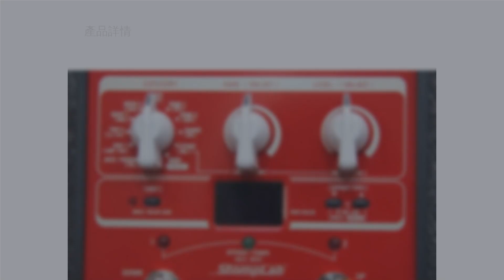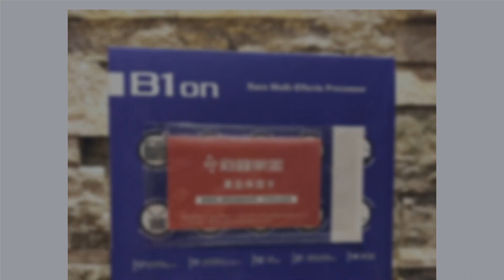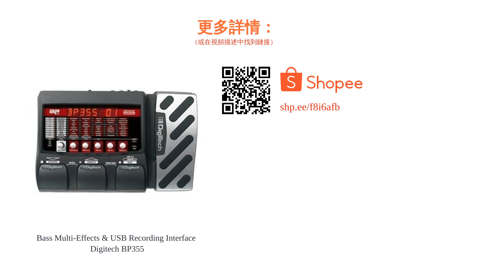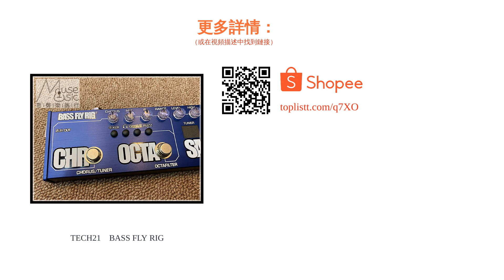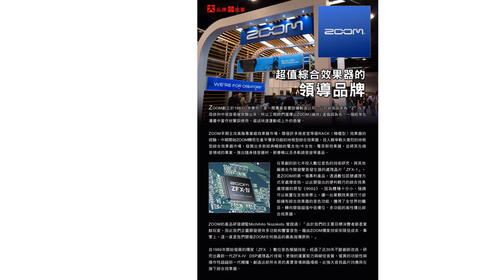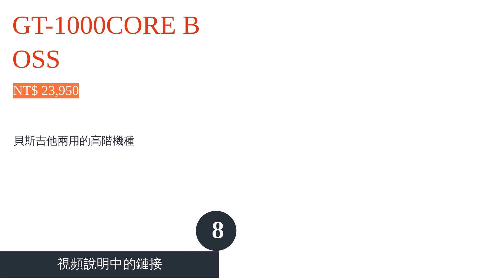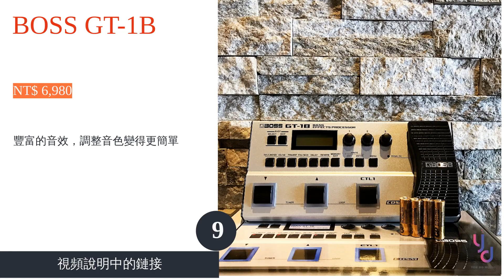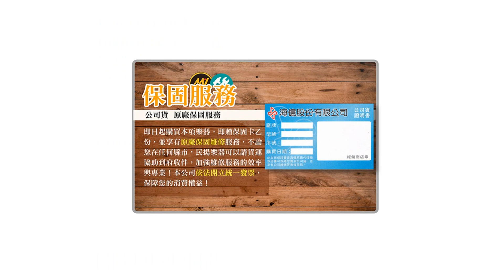10大Bass綜合效果器推薦排行榜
10大Bass綜合效果器推薦排行榜

視頻中的產品:

00:10 #1 - VOX STOMPLAB 1B SL1B (NT$ 2,784)

00:56 #2 - ZOOM B1ON (NT$ 2,600)

01:44 #3 - Bass Multi-Effects & USB Recording Interface Digitech BP355 (NT$ 8,544)

02:41 #4 - TECH21　BASS FLY RIG (NT$ 12,000)

03:26 #5 - B3NEXT MULTI-EFFECTS PROCESSOR FOR BASS ZOOM (NT$ 7,280)

04:13 #6 - MULTISTOMP BASS PEDAL ZOOM MS-60B (NT$ 3,980)

05:01 #7 - BASS MULTI-EFFECTS PROCESSOR ZOOM B1 FOUR (NT$ 3,280)

05:53 #8 - GT-1000CORE BOSS (NT$ 23,950)

06:42 #9 - BOSS GT-1B (NT$ 6,980)

07:25 #10 - B1X FOUR ZOOM (NT$ 3,980)

08:14 結尾

在現場表演或是錄音中，貝斯手（Bass）為了豐富音色，常會用到綜合效果器。雖然這種效果器以往給人初學者用的印象，但是隨者各大廠牌陸續推出高品質機種，使用起來也越來越方便。然而，各商品所搭載的效果音種類與功能繁多，究竟該如何選擇理想的 Bass綜合效果器呢？
為此本篇文章中將詳細介紹選購時應留意的事項，並以排名的形式推薦十大人氣商品。不論是 ZOOM 及 BOSS 等大廠牌，或是帶有前級（Preamp）的型號皆會介紹給讀者們。歡迎參考本文並找出與需求相符的 Bass綜合效果器，讓演奏更加精彩多變吧！